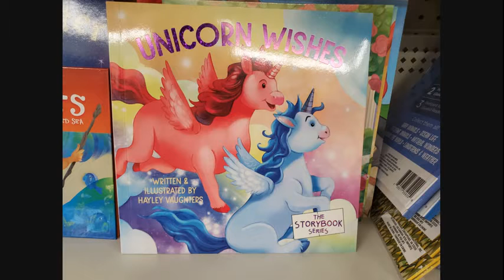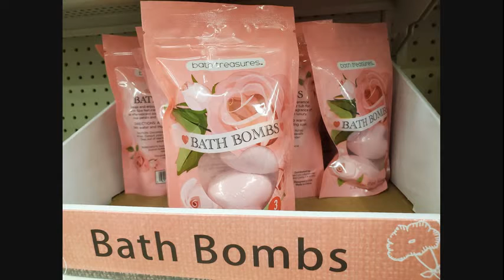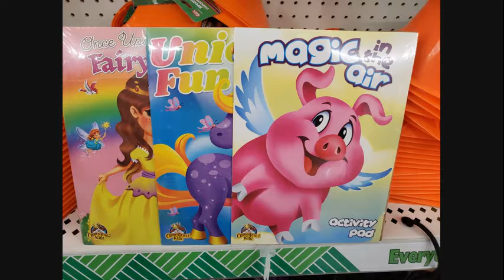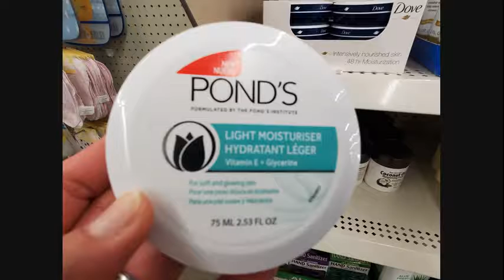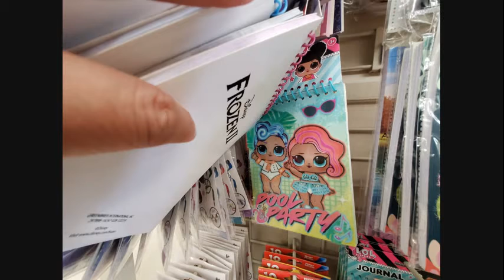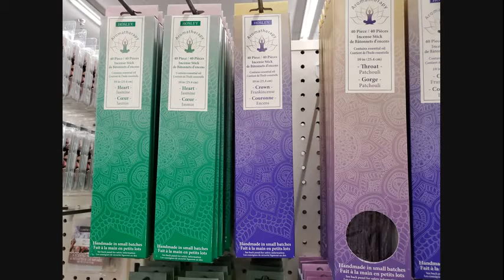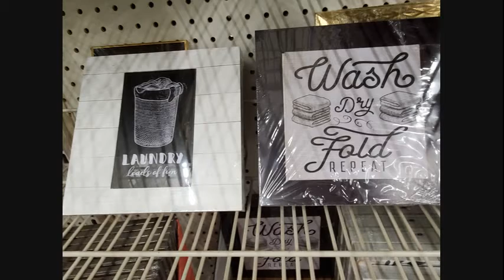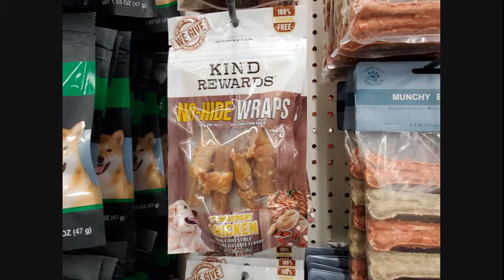DOLLAR TREE WALKTHROUGH | LOTS OF NEW ITEMS | FUN FINDS